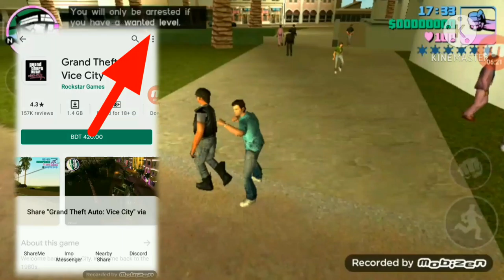how to download gta vice city on mobile... for free..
hlw guys..
I am gaming shihab...

first tumra acmarket download...

ai video te acmarket  download kora jai...

more join and more fun.
your life...

and

stay with gaming shihab..